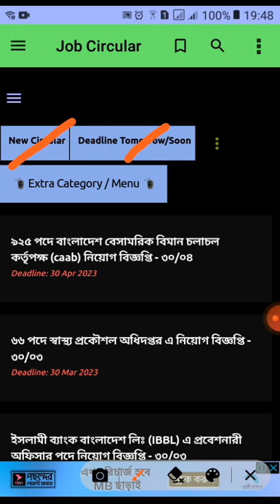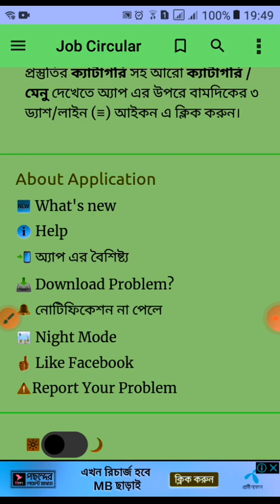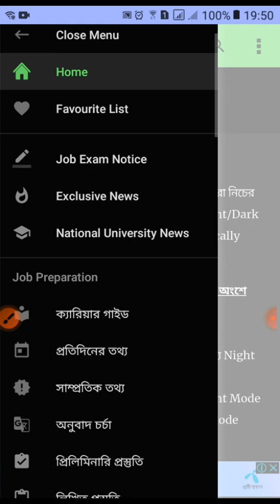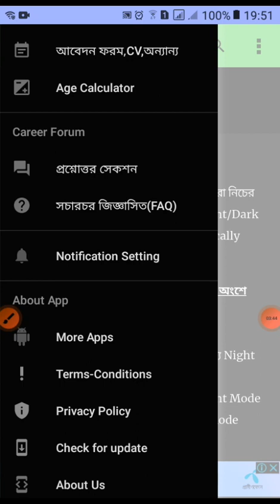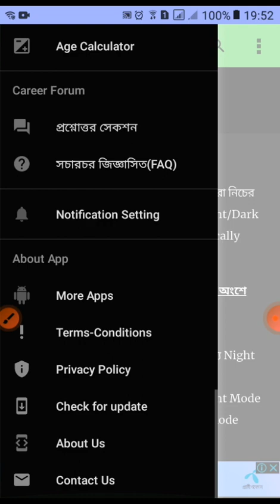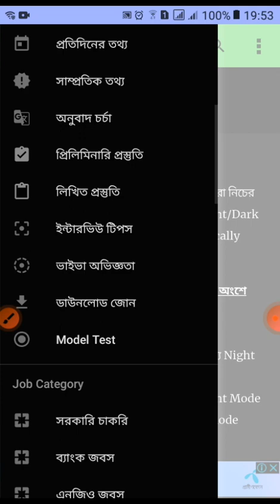চাকরির খবর এ্যাপ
App link:
For Job Circular, Exam Notice and Job Preparation Download this Android App